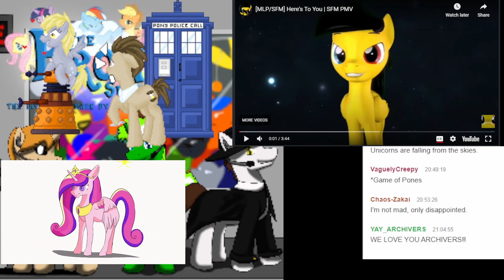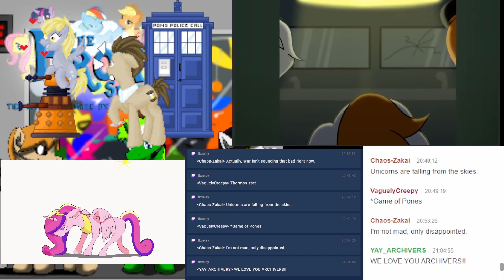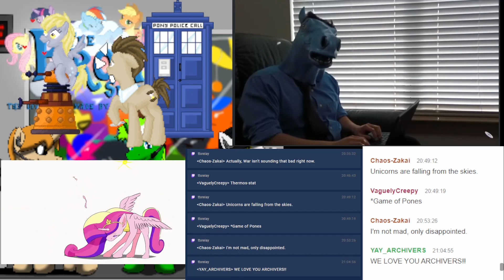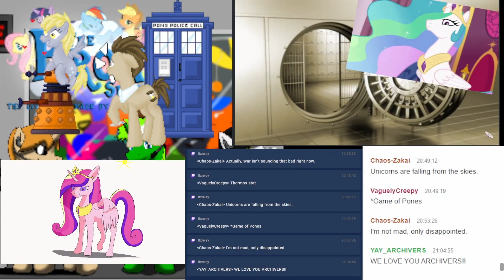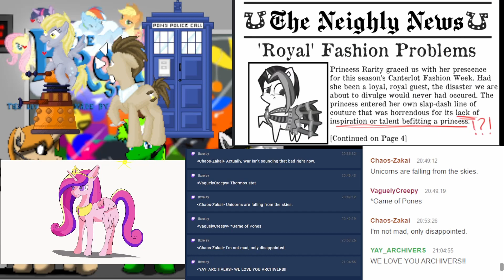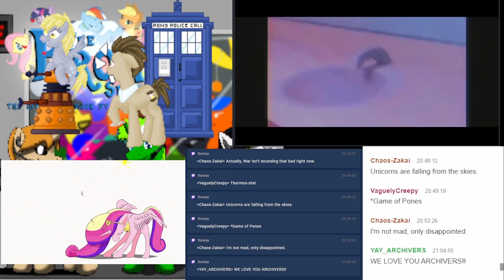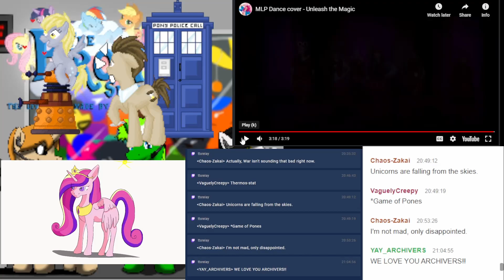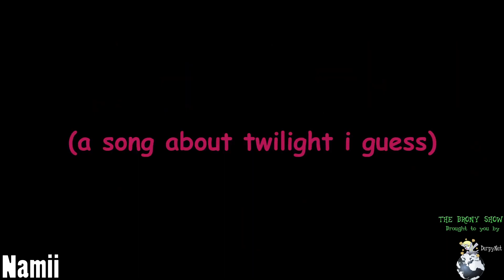The Brony Show Episode 532 Pt. 3 - Videos of the Week